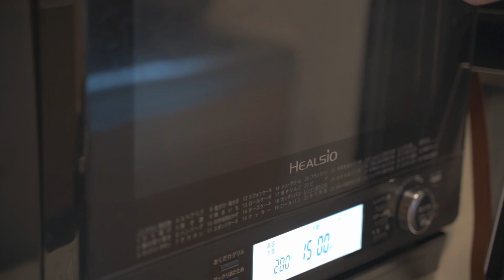【抹茶のクッキーシュー】クリームたっぷりの抹茶好きのためのシュークリーム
Bon Gateau! ヘスティアキッチンへようこそ！
このチャンネルではいろいろなお菓子のレシピやプロの技術などを中心に投稿しています。

＊登録後にベルのマークをタップまたはクリックすると新着動画の通知が届くようになりますのでそちらもよろしくお願いします！

動画の評価やコメントなどいただけると大変うれしいです！
今回は定番スイーツシュークリームのご紹介です！

クッキー、カスタードクリーム、シュー生地に抹茶を混ぜ込んだ、抹茶尽くしのクッキーシューです。

中には相性の良い茹で小豆も入れて和の組み合わせにしました。

しっかり膨らんでザクザク食感に柔らかいクリームがとても美味しいシュークリームが出来ました！

ポイントとして
抹茶の入った生地は水分を吸うので、
種類を問わず少し締まったような仕上がりになります

シュー生地の場合は卵を入れる量の調整が必要になります。

手間はかかりますが抹茶好きにはたまらない味わいのシュークリームだと思うのでぜひ挑戦してみてください！！
0:00オープニング
0:39　抹茶カスタード作り
3:19　抹茶クッキー作り
4:30　クッキーを伸ばします
5:09　抹茶のシュー生地作り
8:36　シュー生地を絞って焼きます
9:40　中に詰めるクリームの準備
12:34　実食
材料
抹茶カスタードクリーム
牛乳　　　200ｇ

抹茶クッキー
バター　　　　　30ｇ
粉糖　　　　　　20ｇ
薄力粉　　　　　30ｇ
抹茶　　　　　　　３ｇ

抹茶シュー生地
牛乳　　　　　　20ｇ
水　　　　　　　30ｇ
バター　　　　　20ｇ
グラニュー糖　　ひとつまみ
塩　　　　　　　ひとつまみ
薄力粉　　　　　30ｇ
卵　　　　　　　１～１．５個

クレームシャンティー

仕上げ用クリーム
カスタードクリーム　上記分
泡立てた生クリーム　　80ｇ

溶けない粉糖　　　　適量
抹茶　　　　　　　　適量